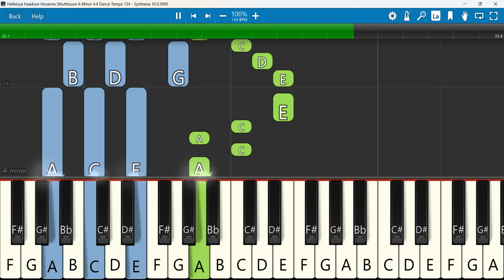Halleluya Haaduve Hosanna Sthuthisuve Keyboard Notes A Minor 4/4 Dance Tempo 134 | Joseph Samuel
Halleluya Haaduve Hosanna Sthuthisuve | Joseph Samuel | Kingdom People Ministries
 Keyboard Notes